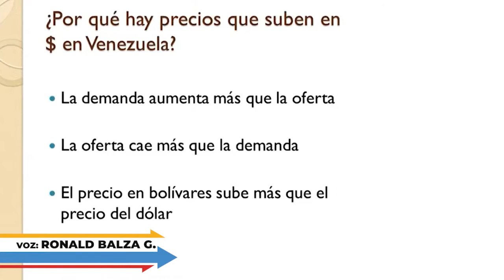Resumen del Foro: ¿Por qué hay precios que suben en $ en Venezuela? 1